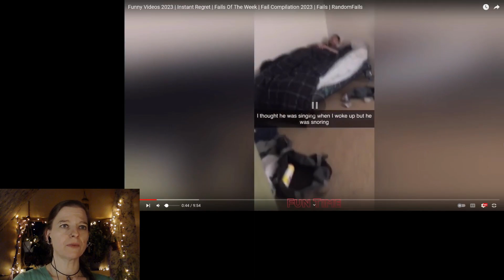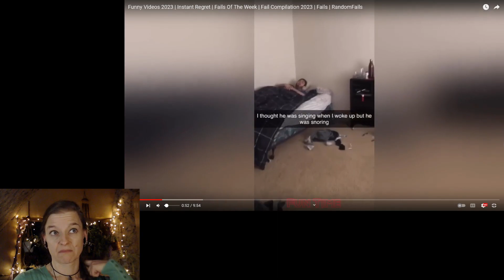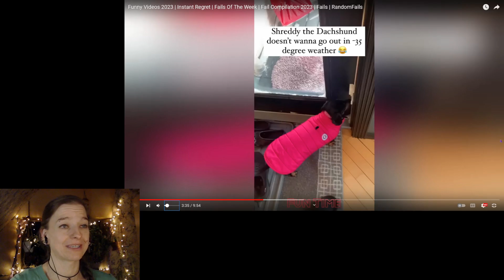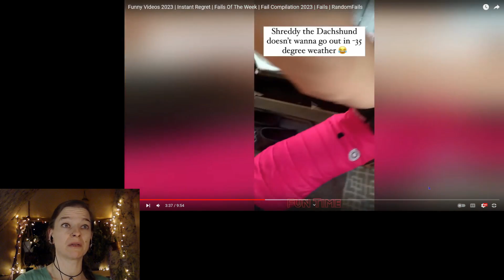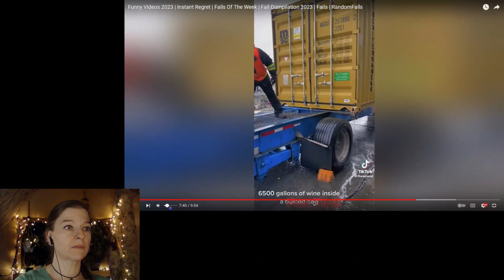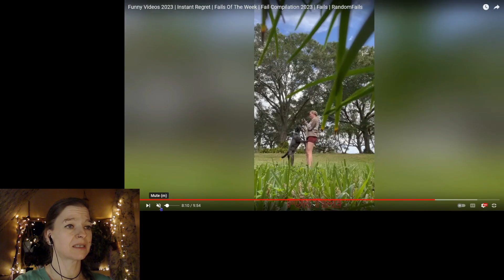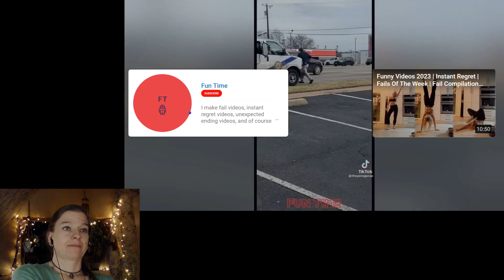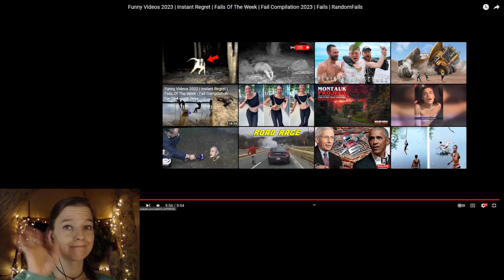Let’s Laugh! #161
Funny videos that could have been a bit funnier, but I laughed. :)

Funny Videos 2023 | Instant Regret | Fails Of The Week | Fail Compilation 2023 | Fails | Random Fails by Fun Time

Let’s laugh together to forget the bad things in life that stress us out. Life’s too short and precious to be wasted with being depressed, anxious, and so much more that our unhealthy lifestyles cause us to feel.